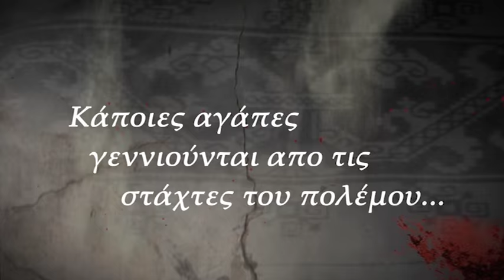TRAILER ΠΕΤΡΙΝΟ ΠΟΤΑΜΙ, Γ΄ ΚΥΚΛΟΣ - ΠΡΕΜΙΕΡΑ ΔΕΥΤΕΡΑ 21 ΣΕΠΤΕΜΒΡΙΟΥ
Δραματική σειρά εποχής από το ΡΙΚ 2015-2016

Σενάριο: Μαρία Αβρααμίδου, Δέσποινα Πυρκεττή
Σκηνοθεσία: Κόριννα Αβρααμίδου, Κλείτος Κλείτου
Παραγωγή: Galinis Production Studio για το ΡΙΚ
Μουσική: Κώστας Κακογιάννης
Σκηνικά-Κοστούμια: Λάκης Γενεθλής
Διεύθυνση Φωτογραφίας: Εύρος Παναγίδης
Διεύθυνση Παραγωγής: Ζήνων Χατζηπαύλου
Μακιγιάζ: Στέφανη Παναγή
Μοντάζ: Ελίνα Αντωνίου
Γραφικά: Χρίστος Δημοσθένους